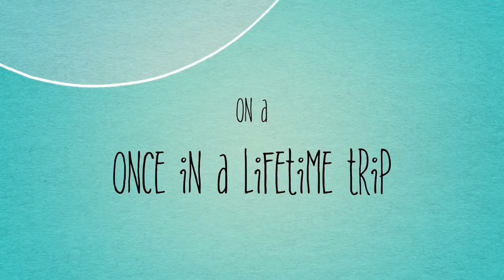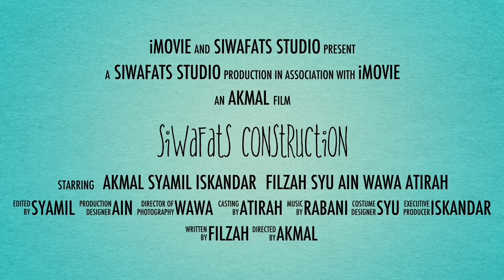Shed disaster DIY (not?)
Initial design was shed but as few things went wrong, the group's project turned into a circus ticket selling point... lol. Good effort though, creativity crept in at the very last minute.